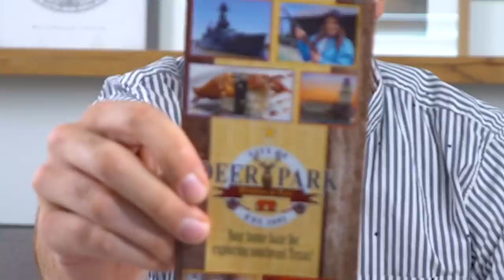The Scammers Finally Got Me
I seem to have been a victim of a mail prank. Maybe be careful when interacting with scammers.